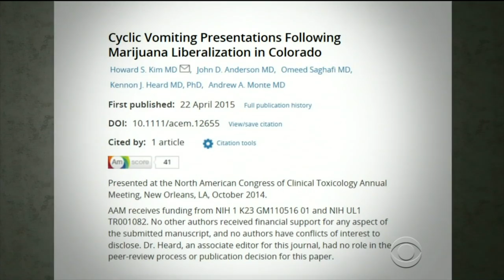Sick from Pot -- Cannabinoid Hyperemesis Syndrome or CHS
This is a story about Cannabinoid Hyperemesis Syndrome or CHS which is an illness caused by smoking pot.  It is caused by heavy long term use of marijuana.  The symptoms are nausea and vomiting.  Strangely it is relieved by hot showers or hot baths.  The symptoms usually resolve within days of stopping use.